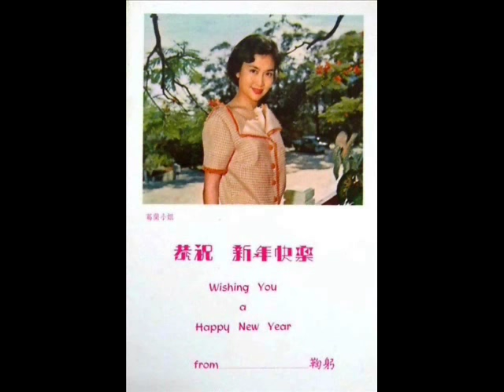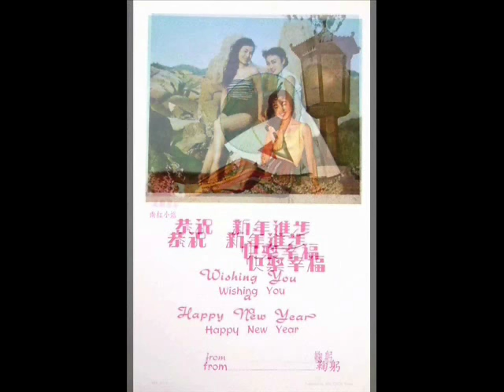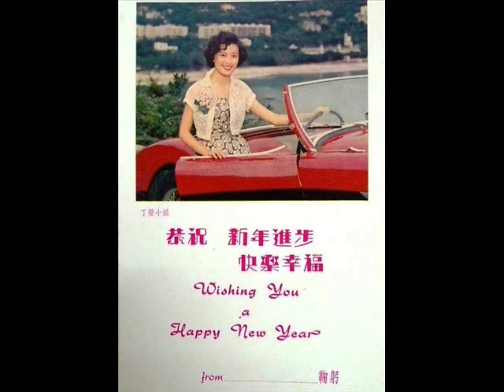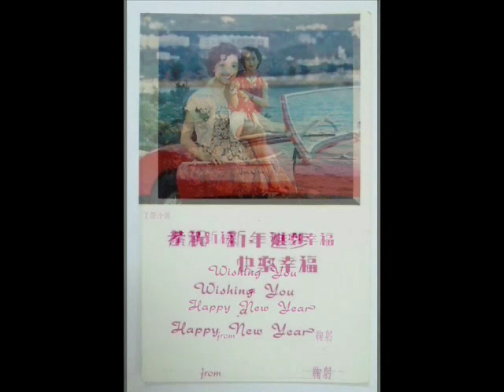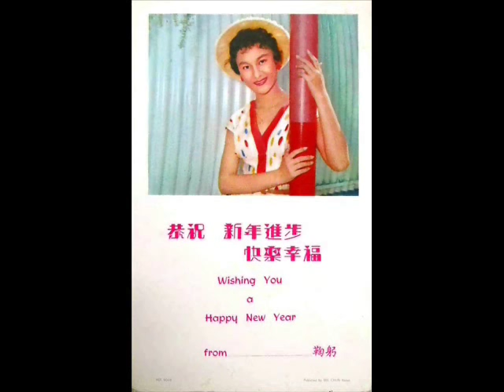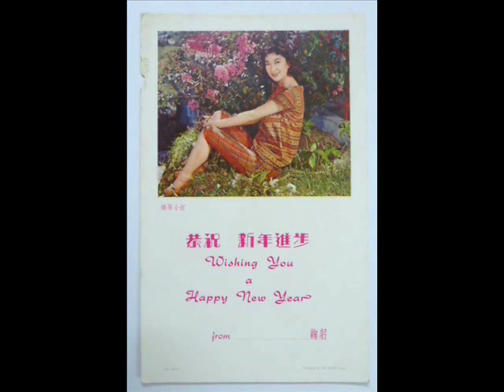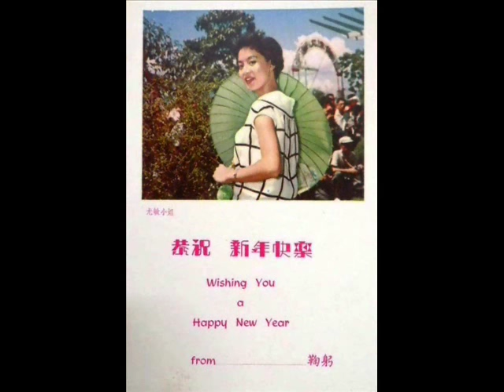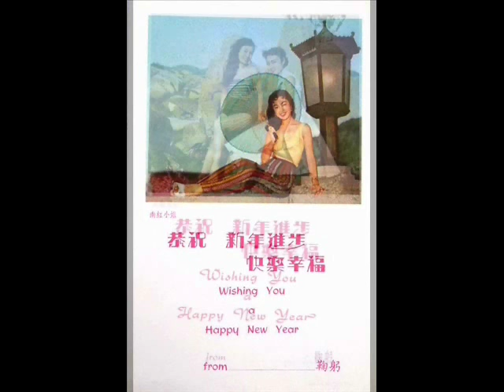1960年代 ╰☆╮ 旧时新加坡丽的呼声 - 「新春特备」 ╭☆╯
In Singapore, when we were kids in the 60s, mass media consisted only of newspapers, radio, Rediffusion and TV (which was just introduced then). Of course, the Internet had not been invented yet - it only came about in the early 80s. Opened in 1949, Singapore's only subscription-based radio broadcaster has 2 channels, the English Silver Network or the Chinese Golden Network. . The little brown box came with no battery change or electricity consumption - and all for a princely price of $5 per month. Rediffusion was practically the first sound at the crack of dawn and the last one at the stroke of midnight. Those of us who needed to wake up at 6 am would leave the set on so that it would act as an alarm clock.

1980年代前，新加坡娱乐设施并不多，在电视出现以前，听广播是本地家庭工余之暇居­家的重要娱乐。当时有个能发出声响的四方盒子「丽的呼声」让大家消遣。在新加坡政府提­倡「讲华语运动」前，早期华人以方言为常用语，因此熟悉而亲切的方言广播剧和讲古成为­了人民最大的娱乐精神粮食。成立于1949年，丽的呼声也是新加坡第一家民间方言广播­台。最深入民心的节目唯有自家的讲古（讲故事）单元。节目主要由3个位赫赫有名的讲古­大师制作，讲粤语（广东话）的李大傻、讲厦语 (福建话）的王道和讲朝语（潮州话）的黄正经。80年代前后，这每月收费5元的有线广­播台还一度有近10万人收听，3位讲古大师可功不可没。

64年前丽的呼声率先在空中推出华语和多种方言的话剧及不同体裁的戏剧化故事。在听众­的赞赏声中，丽的呼声先后成立了广东、潮州、福建和海南多个方言话剧组。福建人是新加­坡最大的方言族群，因此「厦语话剧组」制作的戏剧化故事（广播剧）极受欢迎。厦语话剧­组曾多次在国家剧场与维多利亚剧院呈献文艺晚会与舞台剧演出尤其，是公演的「寒夜曲」­轰动一时，1970年代初该组还远赴马国的吉隆坡与槟城表演，场面人山人海，潮语话剧­则分为两组，首先1960年由黄正经组成的「中庸潮语业余话剧队」播演广播剧。196­4年海南话剧组在盛情听众催生下诞生，负责成立剧组是李少林。后来丽的为增加潮语节目­，大约在1968年组成「潮语话剧组」，并由广播员佘兴铭负责。早期粤语「空中小说」­（广播剧）大多数是香港丽的制作过来，也吸引了不少听众，后来新加坡丽的也设立「粤语­广播剧组」，由林秀仙负责。

各个话剧组也经常走出户外呈现演出，和听众近距离接触。丽的呼声属下的几个话剧组曾经­是本地演艺界的摇篮，摇出众多知名人物。厦语组有黄俊琪、谢金石、郑源、林茹萍等；潮­语组有陈澍承、张岳成、谢芝炫、佘兴铭、林敏等；粤语组有刘锦煌、高丁仁等；华语组有­陈伯汉、郭宝昆、高慧碧、陈龙玉（秦淮）、曾非敏、林刚、蔡芙蓉、曾生莲、周全喜、周­世强等；少儿组有朱为强、许廷芳、向云、何洁、颜贵娟、林丽芳、胡敬中等。

Chinese New Year songs, traditional or otherwise, had earned big bucks for large recording companies like EMI, RCA Victor, Polydor or Philips and smaller ones like Polar Bear, Happy, Corte$ions, CTEP, Sakura and many others. In the 60s there were thousands of pressings by artistes from Singapore and around the region that allow many companies to take home thick ang-pows after sales. Some Chinese records sold as many as 100,000 copies or more around the region.From Sakura to Stylers, our local singers and bands, armed with CNY music and lyrics were rushing to studios months before the big day. In the 60s bands that accompany singers had been rumoured to earn as much as an average pay of $6,000 a month.Special Chinese New Year albums kept for the sole purpose of playing them years on. And the songs become evergreens.